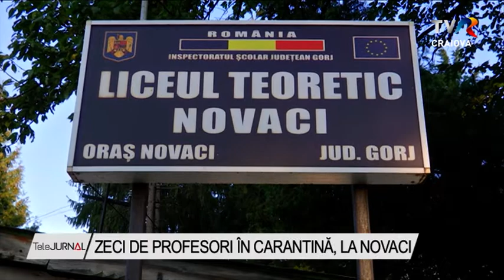ZECI DE PROFESORI ÎN CARANTINĂ, LA NOVACI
Zeci de profesori ai Liceului Teoretic din Novaci au intrat în carantină de seara trecută, iar elevii vor învăţa online. Decizia s-a luat după ce un dascăl a fost confirmat cu noul coronavirus după ce a participat la o şedinţă cu toţi profesorii din liceu. Ca să nu fie amânat anul şcolar, dascălii au fost de acord să predea online chiar şi din carantină.